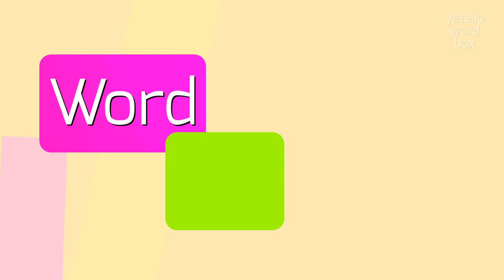How to say "endosome"! (High Quality Voices)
Watch in this video how to say and pronounce "endosome"!